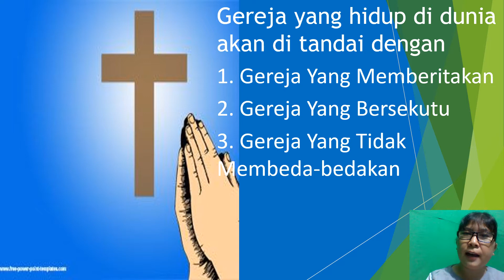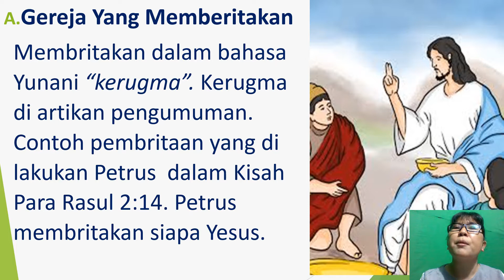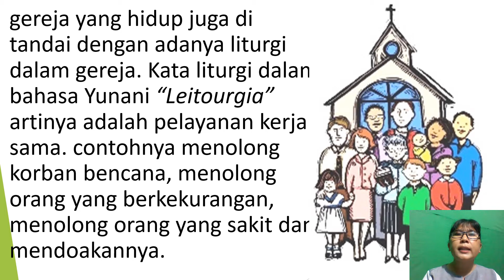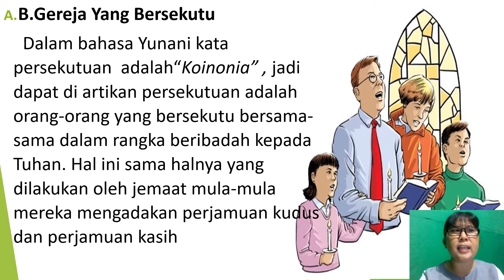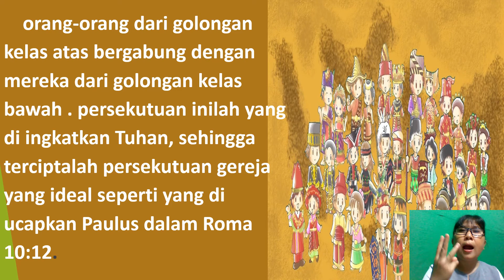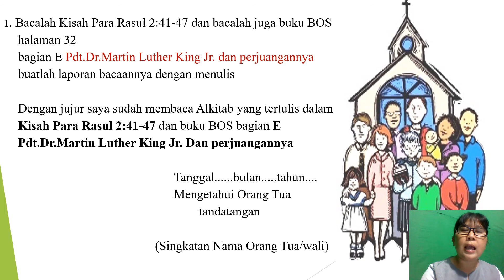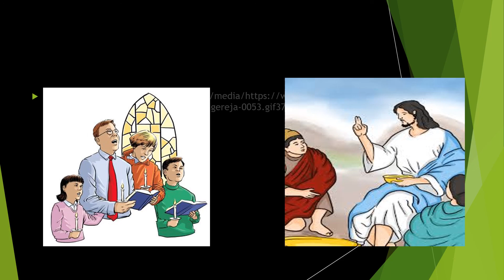Agama kRISTEN Modul 3 Kls 9